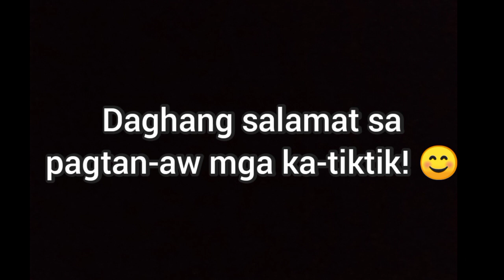VLOG #136 : ANG AKONG MGA BINUHI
SUPPORT IKSONOFFICIAL